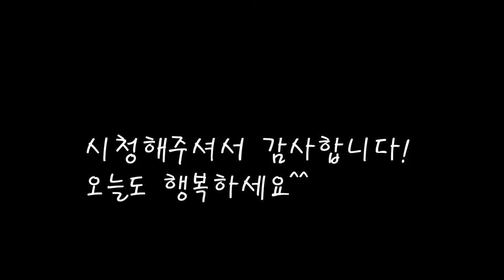상큼한 즉석 생오이무침/간편한 오이무침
수분이 많고 시원한맛 오이무침.
싱싱한오이를 즉석에서 무쳐먹으니 너무 상큼한맛이네요.
[오니무침 레시피]

*재료
오이 200gX3
당근 1/2개=50g
대파 1줄기
마늘 1스푼
참기름 15cc
국간장 5cc
진간장 15cc
깨 2스푼

*만드는 법
1.오이를 굵은소금으로 비벼가며 깨끗히 씻어준다.
2.오이의 꼭지 양쪽을 자르고 반을 쪼갠후 굵직하게 썬다.
3.당근과 대파도 썰어 넣는다.
4.마늘과 고추가루를 넣는다.
5.진간장과 국간장을 넣고 잘섞어준다.
6.깨와 참기름을 넣고 잘버무린다.
7.간이 싱거울땐 국간장으로 조절한다.